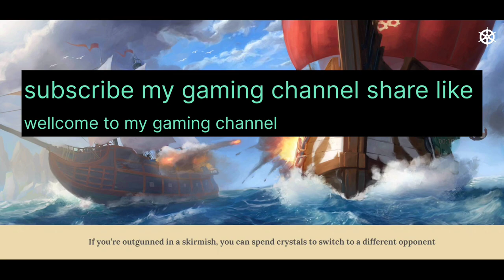Pirate Ships・Build and Fight Gameplay Android ISO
Pirate Ships is the perfect game for those who want to experience the thrill of building and battling epic pirate vessels.

In a world where a terrifying sea monster, Kraken, has taken hold of the Caribbean, only the bravest pirates can defeat it.

Fight online alongside other pirate lords and thieves, or defeat them; take command of a beaten old schooner and upgrade it to the most powerful battleship on the seas!

At the heart of Pirate Ships is ship building.
Collect ships, cannons, and equipment, combine them in unique ways, and you’ll do more than just capture a fort or two; you’ll become a true pirate lord.
But don't get too comfortable, as you'll need to pay attention to the action to find out which parts of your ship require improvement.

With its unique blend of ship building and thrilling PvP battles, Pirate Ships offers endless hours of swashbuckling fun.
Whether you prefer to take on your rivals alone or team up with friends, there's no shortage of excitement to be had. So hoist the Jolly Roger and get ready to set sail in the ultimate pirate adventure!